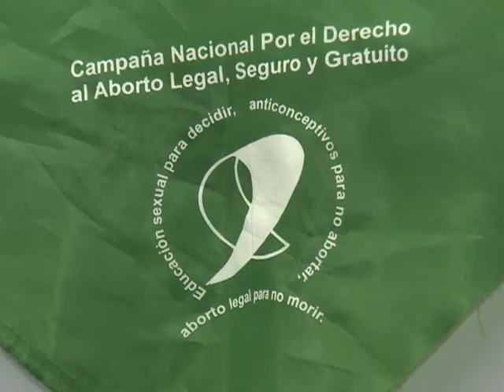Debaten el aborto no punible en la Ciudad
Los bloques de la oposición porteña Buenos Aires para Todos, Frente para la Victoria, Coalición Cívica, Nuevo Encuentro, Proyecto Sur y Frente Progresista y Popular presentaron en conferencia de prensa en la Legislatura capitalina, el proyecto de ley que impulsan el aborto no punible en la Ciudad.

La iniciativa apunta a garantizar el acceso a los abortos no punibles en la Ciudad e instalar así nuevamente el debate en la Legislatura, que desde 2008 no avanza en el tratamiento de la propuesta más allá de la discusión en comisiones.

La presentación, en tanto, ocurre tras el fallo reciente de la Corte Suprema de Justicia que despejó dudas sobre el Código Penal y estableció que el acceso al aborto en los casos en que no
es delito constituye un derecho de las mujeres que el estado tiene la obligación de garantizar.